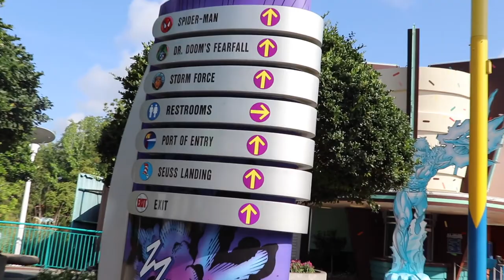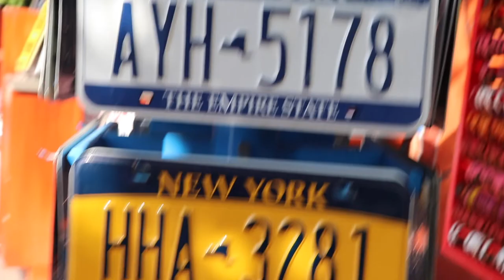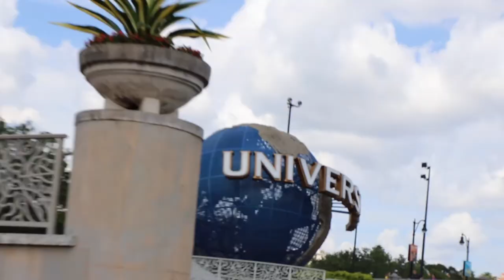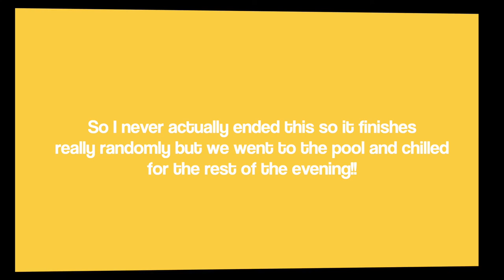we went to the BIGGEST HARD ROCK CAFE in the WORLD?! | universal vlog 2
vlog no.2 of the universal vlogs!!! hope you enjoy them :)

SOCIAL MEDIA ☆

PHOTOGRAPHY INSTAGRAM: @tegangracephoto

FAQ's ☆
↳ How old are you?
16 years old
↳ Where are you from?
England!
↳ What do you film on?
Canon 800D
↳What are you studying at A-level?
Photography, Media Studies, Psychology and I have done an EPQ!